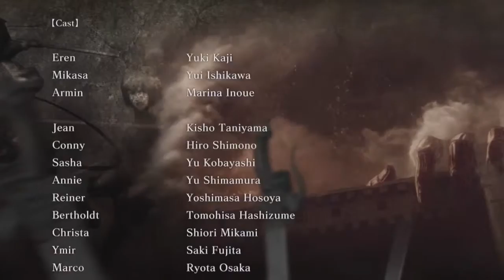Attack on Titan (PS4) Chapter 3: Ep.7 - Soldiers Dance (Final)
This is my playthrough of Attack on Titan for the PS4 w/ live commentary.